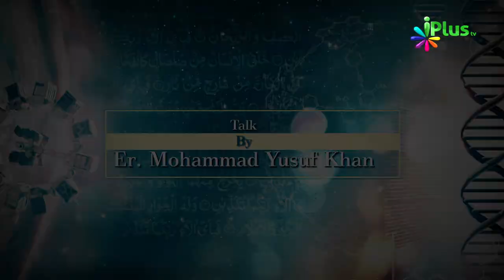Islam, Science Aur Muslim Scientist Ep 03 By Er. Mohammad Yusuf Khan - iPlus TV